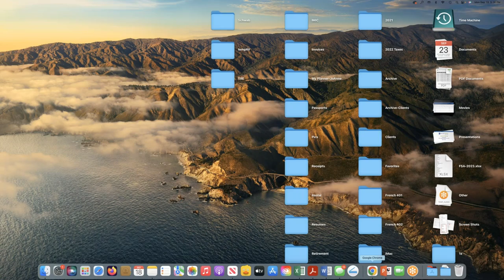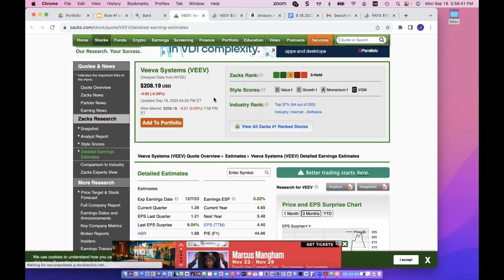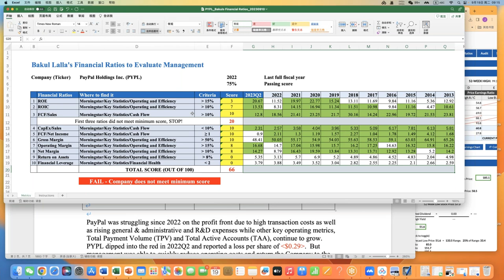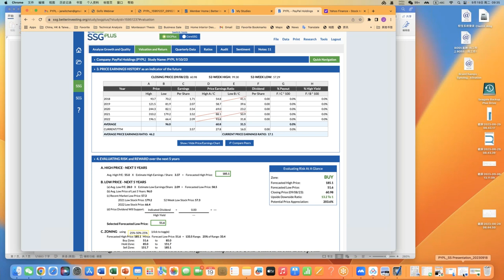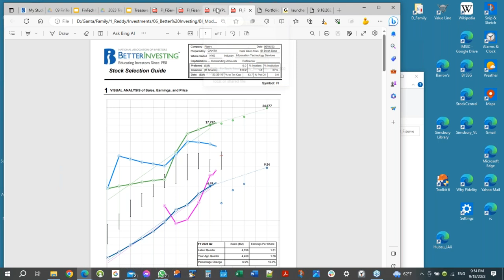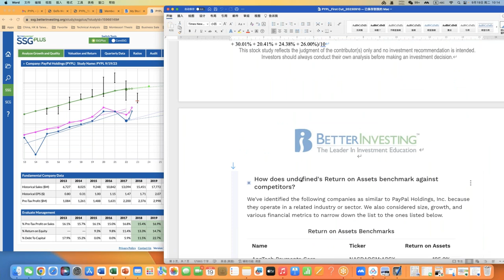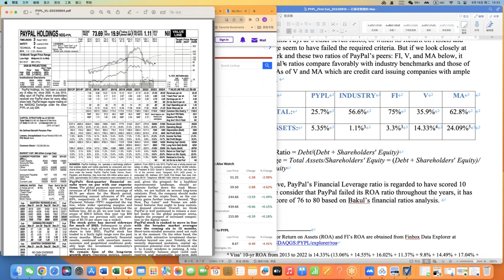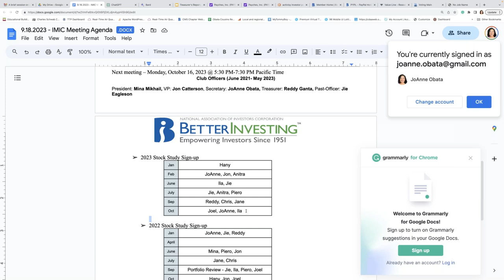2023 09 18 International Model Investment Club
This is the September 2023 meeting of the International Model Investment Club.
Stocks Discussed - PYPL, FI
Education Topic: Rule #1 by Phil Town - Jon C.

The information presented at this meeting is for educational purposes only and is not intended to be a recommendation to purchase or sell any of the stocks, mutual funds, or other securities that may be referenced.